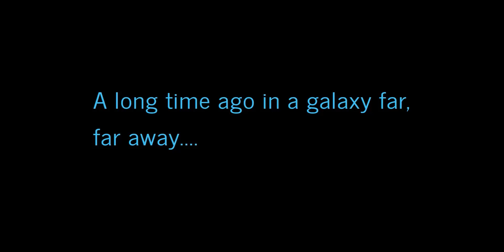Obi-Wan, 3. Filmden Sonra Tatooine'de Ne Yaptı ? - Star Wars Türkçe (Canon)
Bu videoda sizlere Revenge of the Sith filminden sonra Obi-Wan Kenobi'nin neler yaptığını anlattım iyi seyirler ...

star wars
star wars türkçe
star wars canon
obi wan kenobi
kenobi